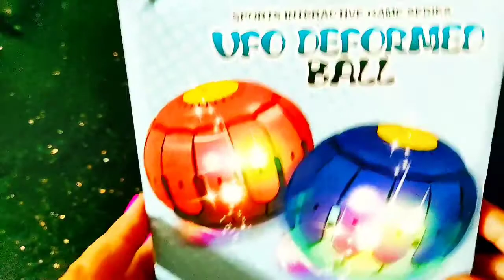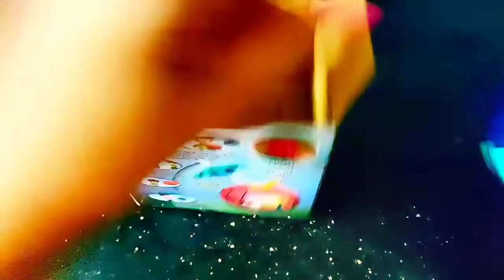Unboxing UFO Magic Frisbee Deformation Disc Ball Toy for Kids 2022- Under Rs. 500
To Order

UFO Magic Ball - Flying Soccer Ball Magic Ball Frisbee Deformation UFO Football Flat Throw Disc with LED Light Flying Toys Venting Decompression air Hover Outdoor Garden Beach Game Toy

UFO Magic Ball is no longer a simple round ball, it will become a flat UFO ball The soft rubber material is not easy to damage and can be switched freely between the two forms. when exposed to external forces, colorful lights will shine, and you can play happily at night After easy pressing,

Before you force the ball into a flying discs, use your finger to gently wipe the suction cup in middle of the ball, so it can keep the status of the flying discs a little longer, until you throw it out..

 Flying Soccer Ball made from professional grade rubber. Professional quality with non-toxic PVC material, free of BPA & heavy rubbar Explosion-proof and more durable comfortable grip, flexible material and 100% of ECO-friendly materials. Durable and not easy to damage. Ball V3 transforms from a 9" flying disc to a 6" ball.Flying-discs shape throw, becomes spherical in the air. Hand gossip a Frisbee, smooth the gossip Frisbee throw it..

Throw the disc and catch the ball. The ball has a glowing light option. Press it up and down, it will lay flat under external force. Then it will restore the ball shape after leaving it or throwing it in three seconds. Its variable time-delay feature provides a surprise transformation which adds fun to gameplay or just having a catch!

Exercise responsiveness and promote bone development. Flying balls can be decompression toys children's motor skills, making it colorful as a childhood. Suitable for people ages 3 and up, you can put it in your bag and play it to the wild beach or park. you can also used for trained your pet dogs. Squeeze the bag, carry it easily, go there and bring it there.

ufo ball price,
ufo flying ball,
ufo magic ball wholesale price,
ufo ball toy,
ufo magic ball india,
ufo magic ball price in india,
magic ufo ball reviews,
ufo ball amazon